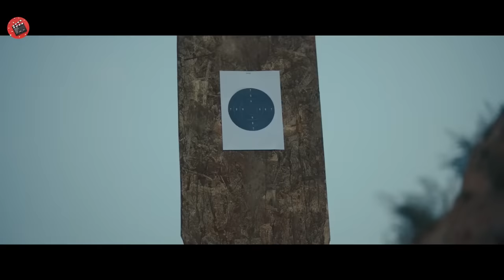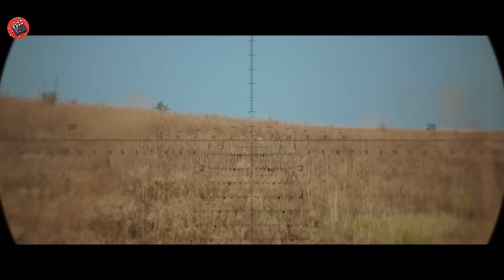Acest lunetist ucrainean este coșmarul armatei ruse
cele mai bune rezumate romanesti, filme rezumate 2022,

Numele Filmului : Th3 WhiT3 R4V3n